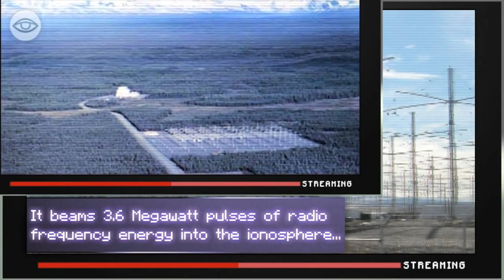NASA Team Satellite Crash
Karim Salvatore